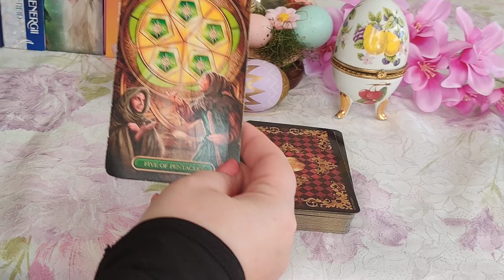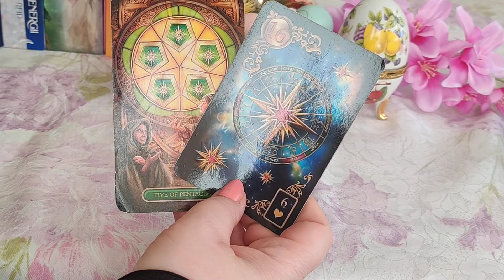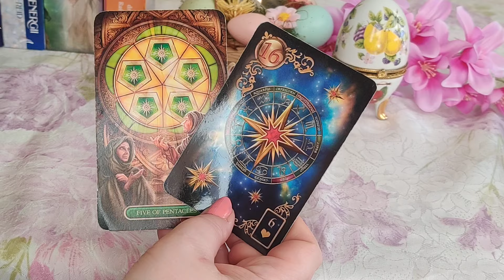KARTY DNIA 24.03.2024 🪄🔮💫